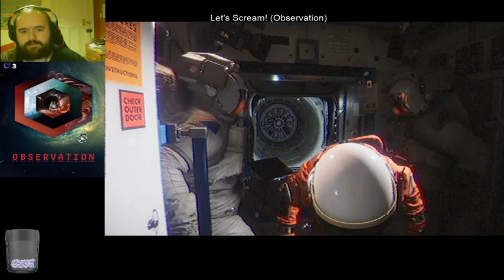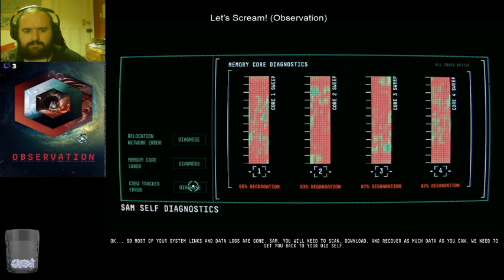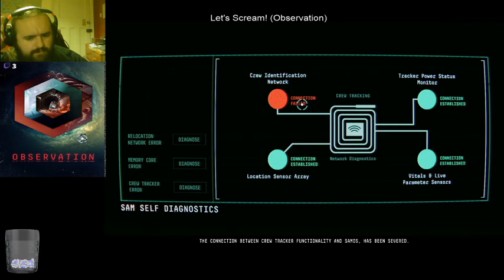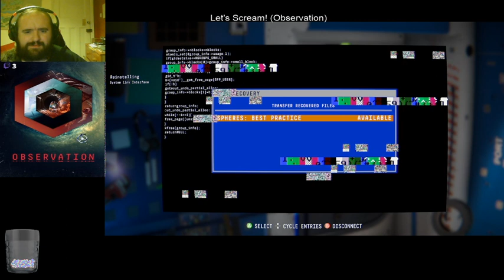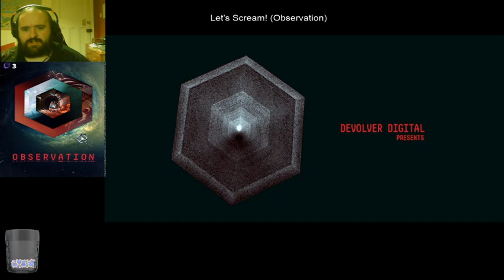Observation (Opening)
Here is the opening to the game Observation. It was something that caught my attention when watching someone else's stream and it grabbed my interest. After watching this opening I think you'll be able to tell why is grabbed my interest.